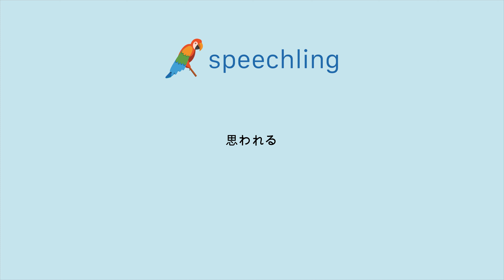"思われる"の発音の仕方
男性コーチ
思われる

女性コーチ
思われる